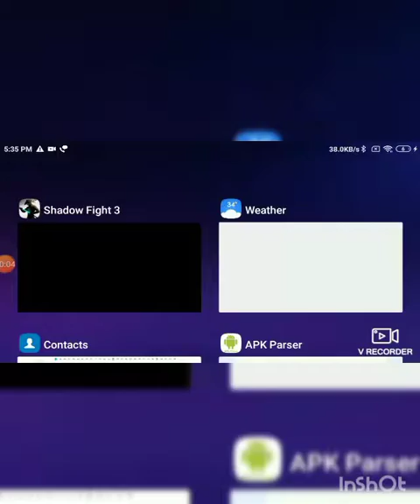How to beat prototype and steel sakura in blossom festival in the end .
Have any problem tell me in comments I will tell tips and tricks to beat them.